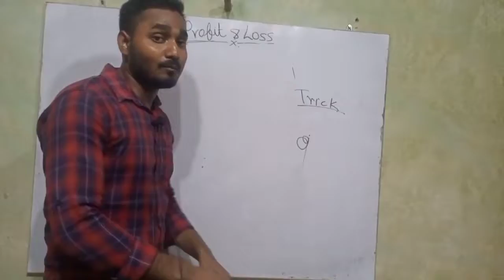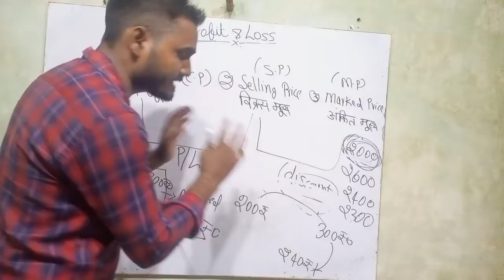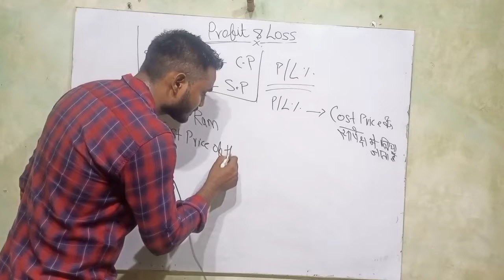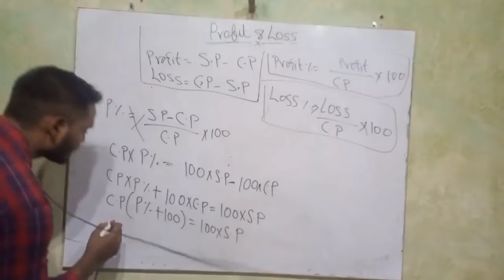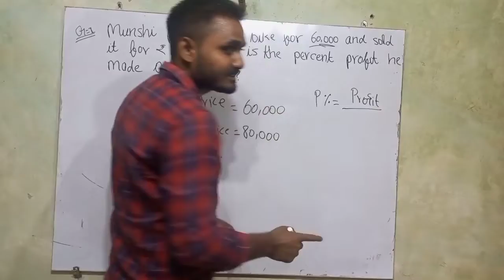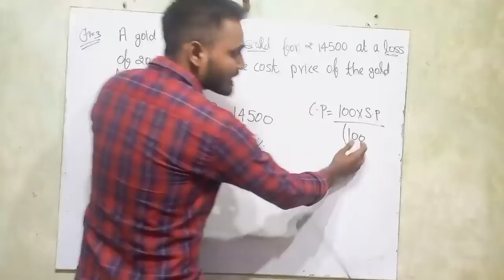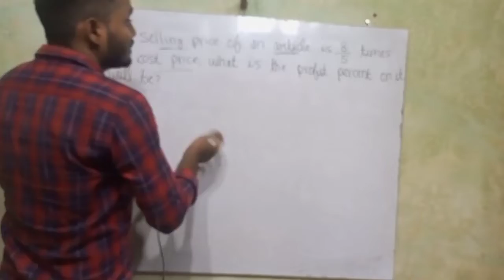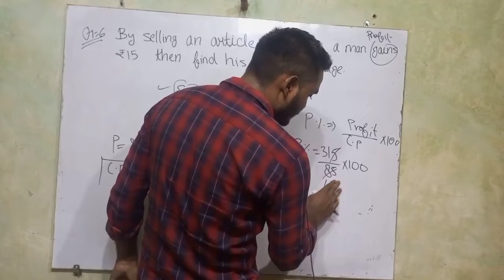Profit and Loss Best Trick and Formula method|कक्षा 8 से लेकर एडवांस लेवल के प्रश्नों को हल कीजिए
Profit & Loss
class 8
kuldeep sir
kuldeep sir up
kuldeep sultanpur
kuldeep sir math
math classes by kuldeep sir
profit & loss by kuldeep sir
profit & class class 8
all type question of profit & loss
profit & loss trick
profit & loss concept formula
profit & loss formula
profit percentage
loss percentage
cost price
loss price
marked price